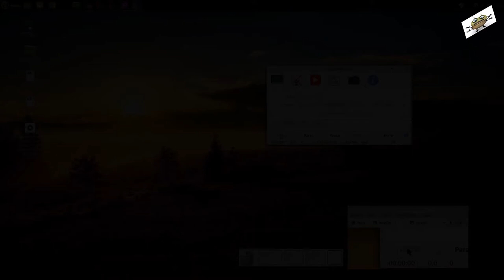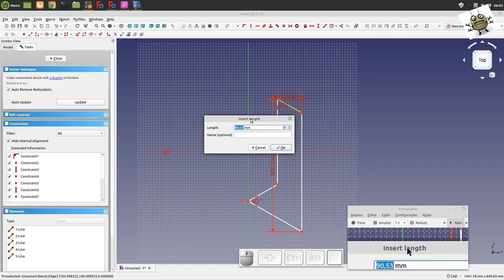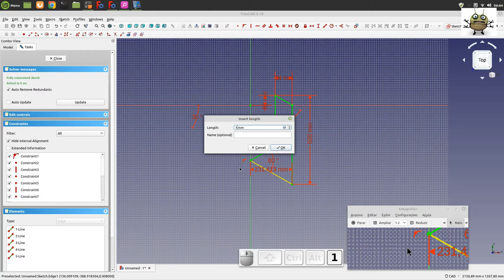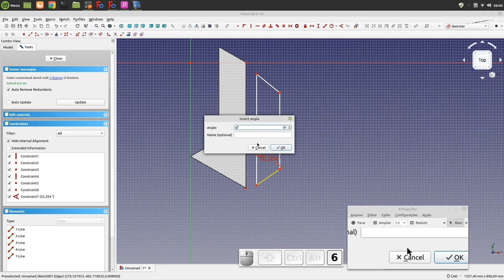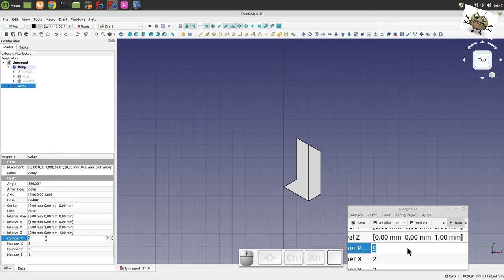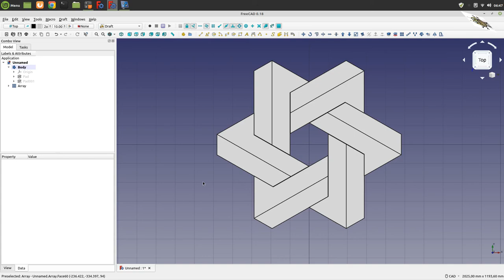FREECAD #152 - FAKE 3D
FreeCAD 0.18 - Linux Mint 19.3
Open Source Software
Author: Bizet